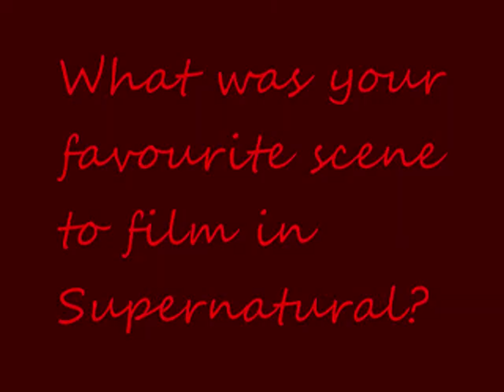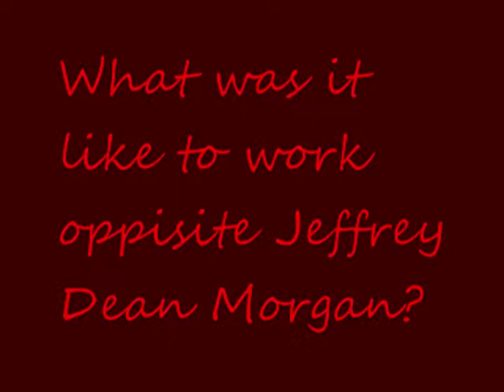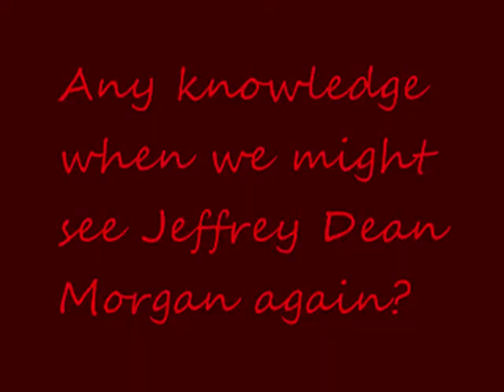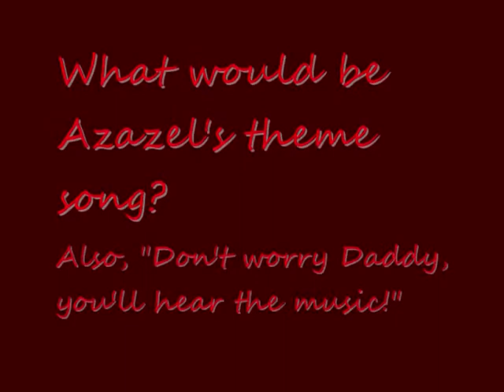Salute to Supernatural 2010 Vancon - Frederic Lehne panel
Some of the Frederic Lehne panel from the Salute to Supernatural 2010 convention in Vancouver, Canada.  Film is from my friend who attended the convention with me~

Frederic Lehne was a delight!  Since he plays Yellow Eyes/Azazel so well, you wouldn't expect him to be so much fun.  My friend had a photo op with him that I got to join in and Frederic Lehne is super friendly!

Frederic Lehne plays the Yellow Eyed Demon/Azazel in multipe seasons of the TV show Supernatural, the most recent being the first episode of season 6

Video:  Put together with Windows Movie maker
The photo of Sam and Dean at the beginning was one used at the Convention
Sound/music used over the photo was the Supernatural Season 5 title card
Music was the Supernatural ending credits song